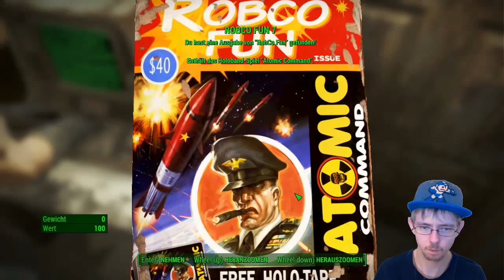200 JAHRE NACH DEM KRIEG - Fallout 4 Tagebuch 25.11.2277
• GAME: Fallout 4 (PC)
Ein Action-Rollenspiel von Bethesda Game Studios [2015]